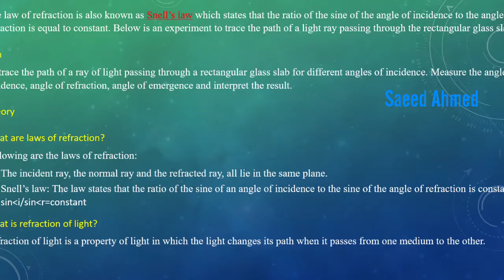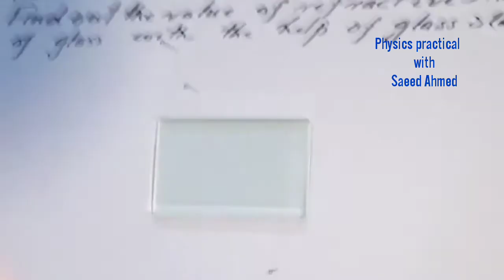Find out the reflective index with the help of glass slab Practical with Saeed Ahmed